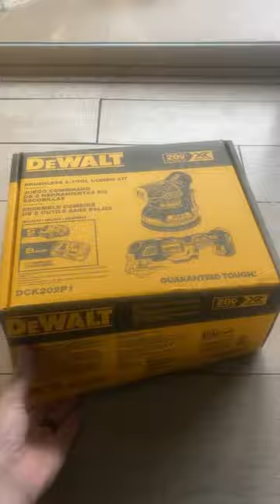Dewalt addict here